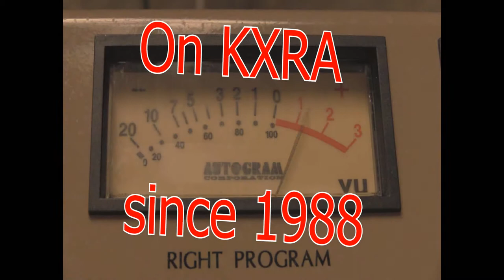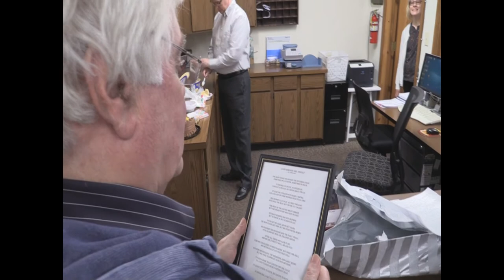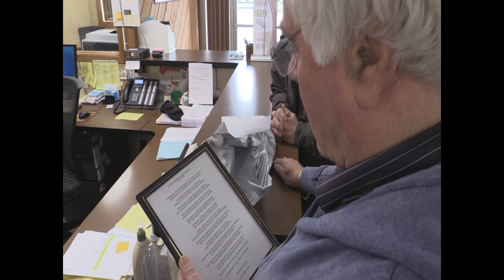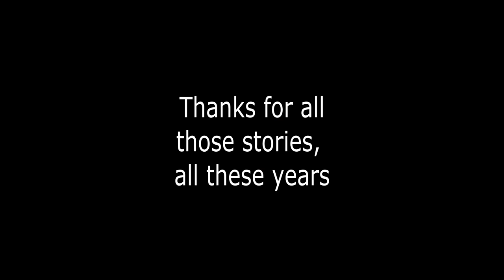Dennis Anhalt photo montage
KXRA put together a compilation of pictures from Dennis' 28 years at KXRA, plus a little bonus childhood montage.  Dennis retired as KXRA News Director on Friday, January 27, 2017.